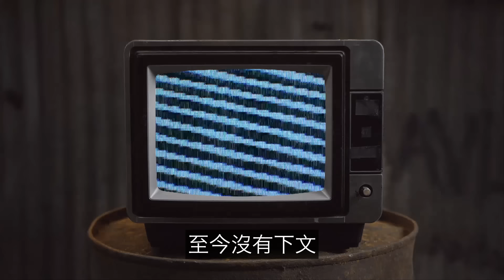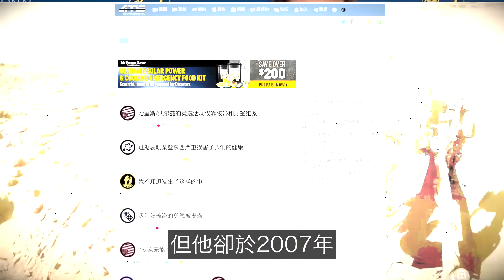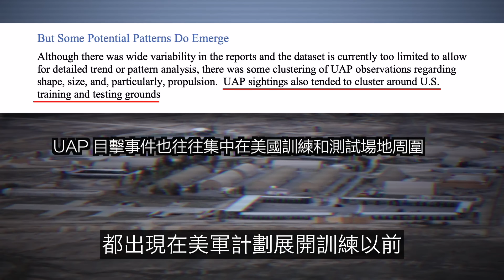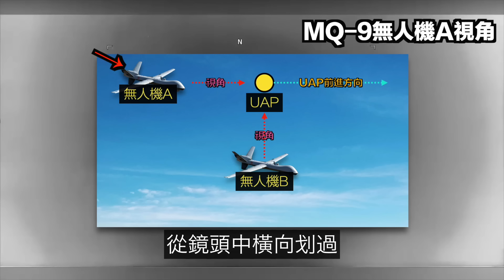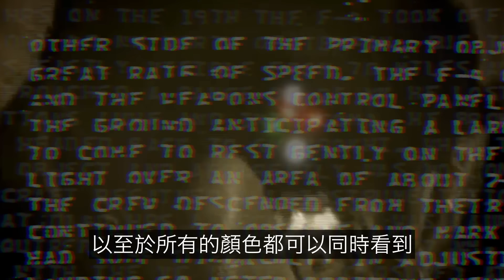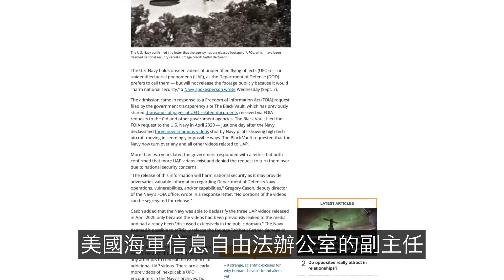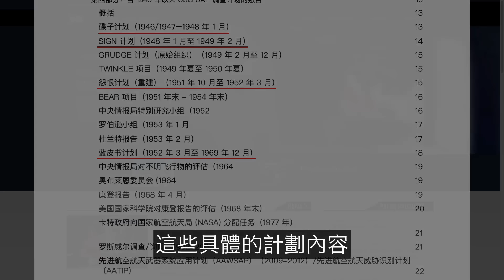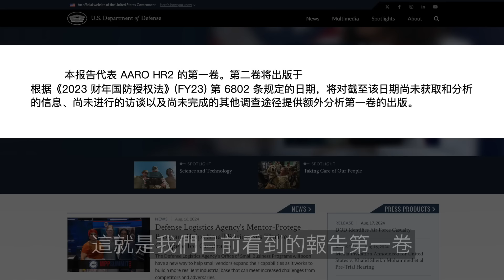調查：UFO爲何更名UAP？4年前，被五角大樓承認的UAP（不明空中現象）事件，如今怎麽樣？也許層層梳理，我們將接近真相……|自說自話的總裁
★☆★本期影片請打開【CC字幕】觀看☆★☆
☆★☆後半段【内嵌字幕】錯誤☆★☆
★☆★總裁新書→點擊購買☆★☆
簡介：
這是一期《歷史系列》我們來聊聊美國隱藏外星人的調查。